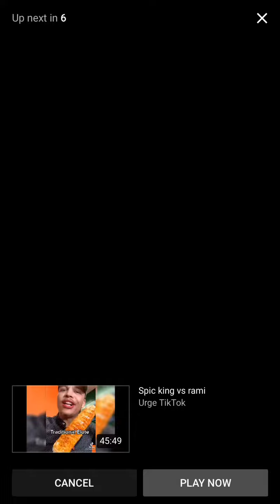The Scorpion Lollipop